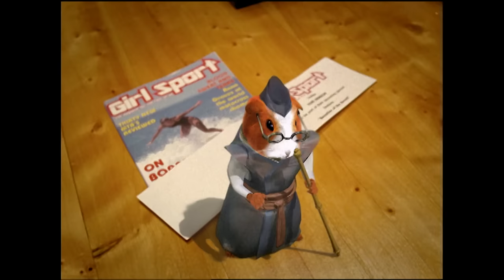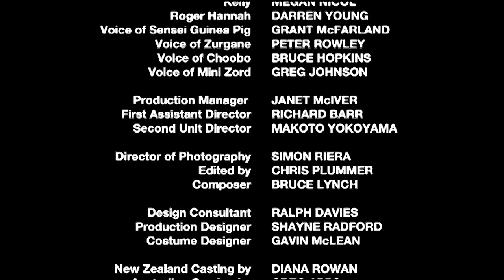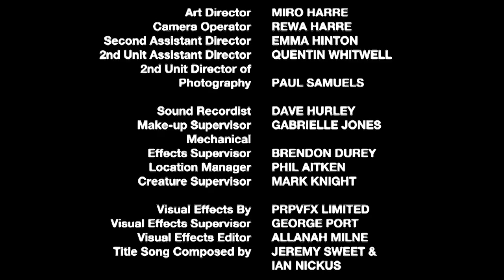Return of Thunder, Part IV | Ninja Storm | Full Episode | S11 | E13 | Power Rangers Official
Choobo takes his last stand against the Power Rangers.